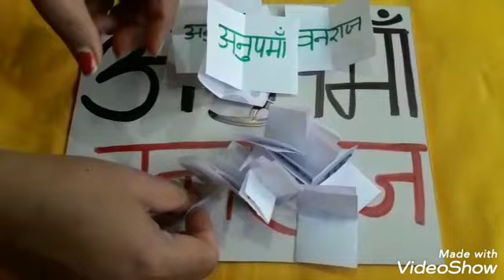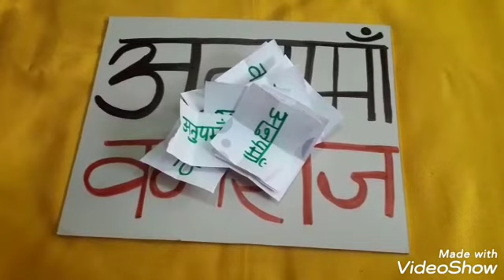अनुपमा वनराज के साथ खेले मजेदार गेम/Kitty Party Game/Fun game for all parties